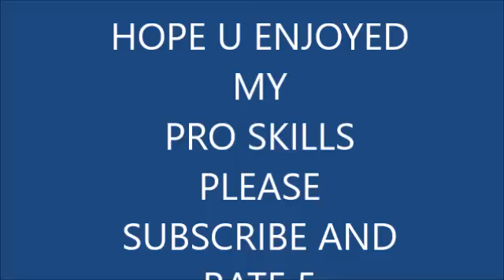roblox epic sword fight skills (2009)